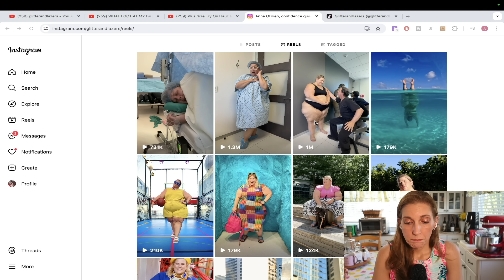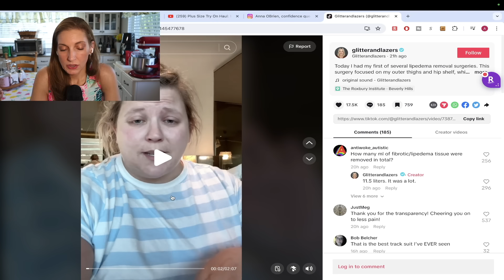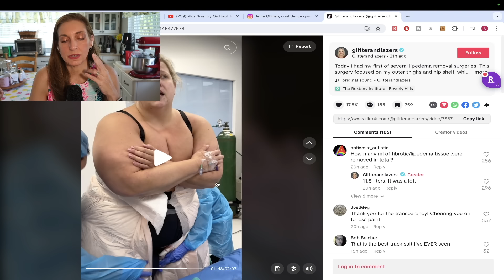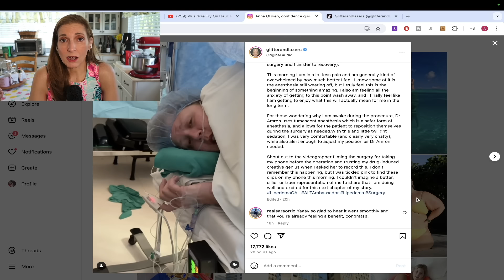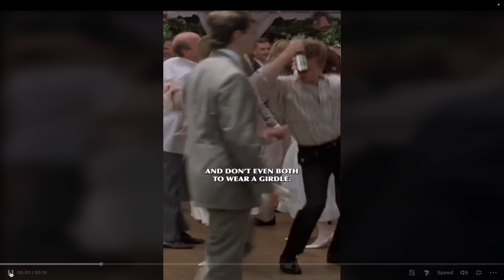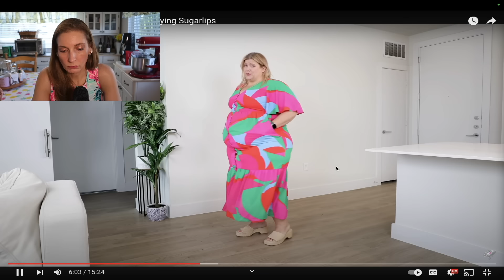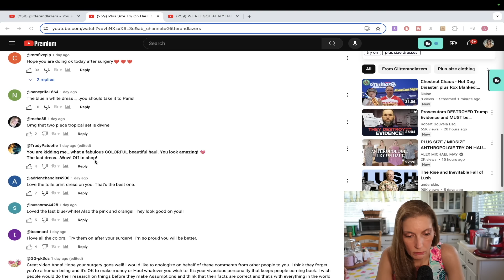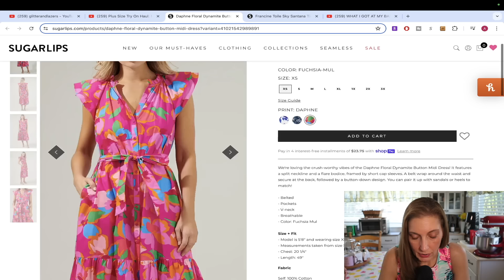GlitterandLazers Surgery Update and Another Fashion Disaster Haul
Let's see how Anna O'Brien is doing after her first surgery.  Let's also see her Sugar Lips haul that is reminiscent of Lilly Pulitizer tripping.

Hey College Students! Have you signed up for Amazon Prime Student? If not, why?